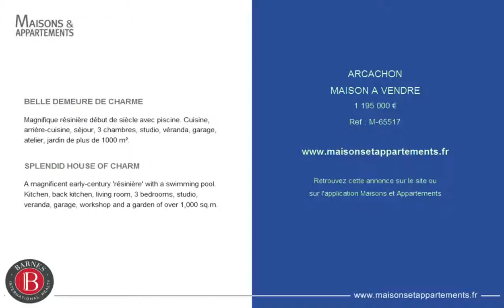ARCACHON - MAISON A VENDRE - 1 195 000 €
Référence : M-65517

BELLE DEMEURE DE CHARME
Magnifique résinière début de siècle avec piscine. Cuisine, arrière-cuisine, séjour, 3 chambres, studio, véranda, garage, atelier, jardin de plus de 1000 m².

SPLENDID HOUSE OF CHARM
A magnificent early-century 'résinière' with a swimming pool. Kitchen, back kitchen, living room, 3 bedrooms, studio, veranda, garage, workshop and a garden of over 1,000 sq.m.

Cette annonce vous est proposée par l'agence BARNES BASSIN D'ARCACHON